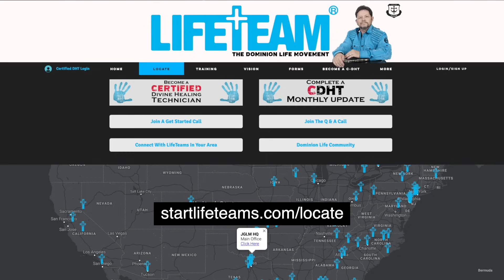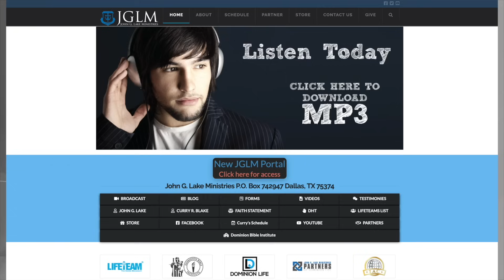SUNDAY JULY 23, 2023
Curry Blake | Dominion Life International Apostalic Church